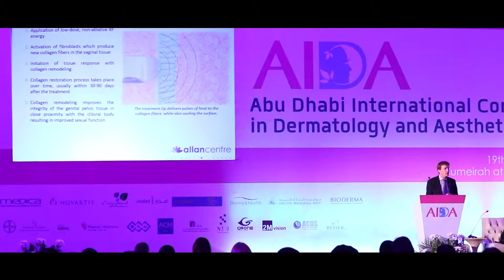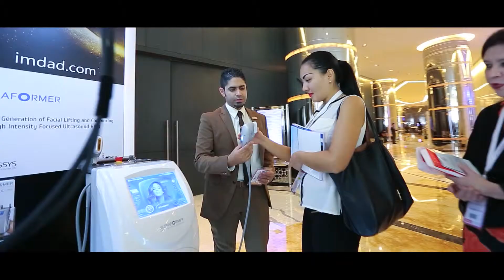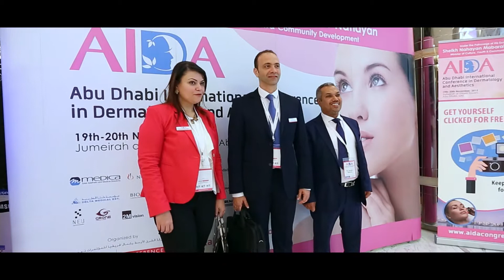1st Abu Dhabi International Conference in Dermatology and Aesthetics (AIDA Congress))